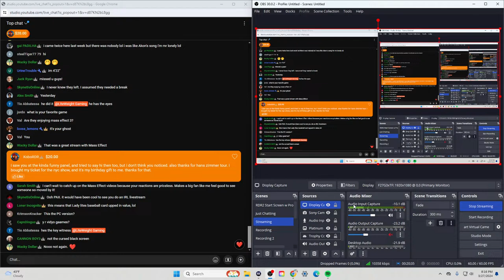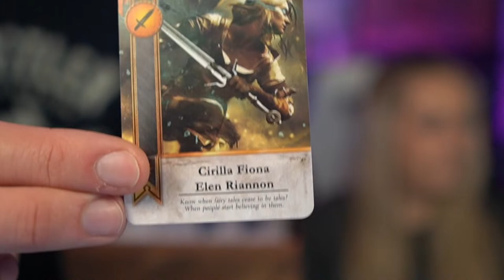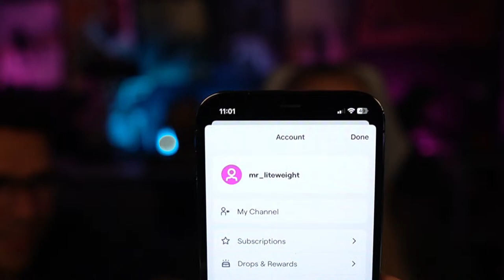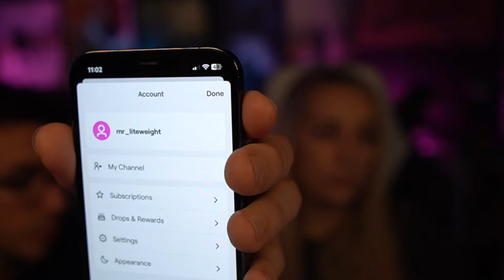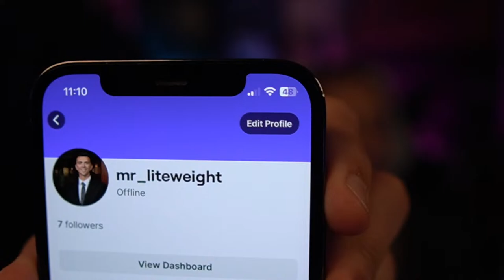Catching the Female Gaze... | Galloping Towards Platinum: Pt. 21 | LiteWeight Gaming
In this Red Dead Redemption 2 stream we finished the Survivalist Challenges and realize that English is hard!